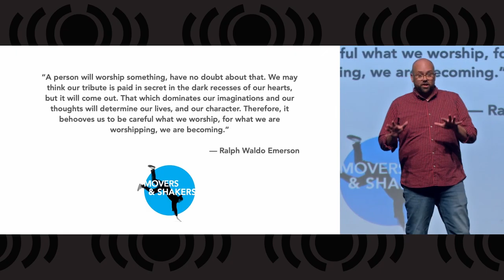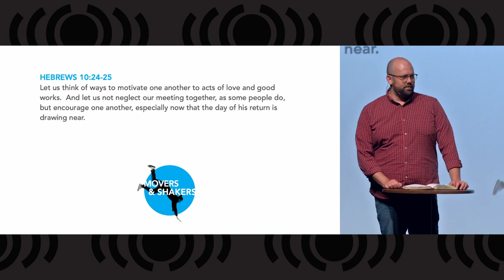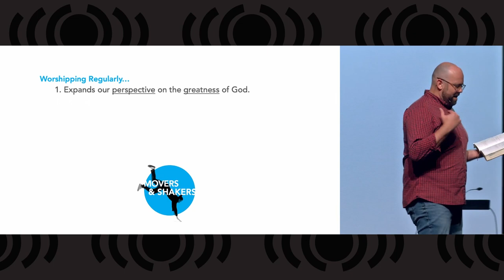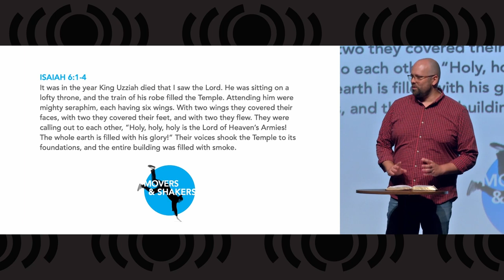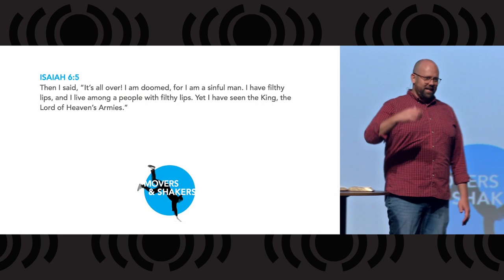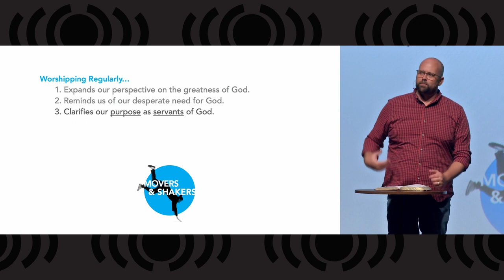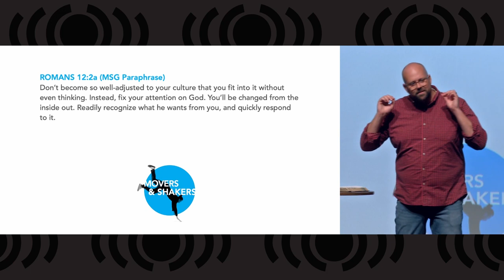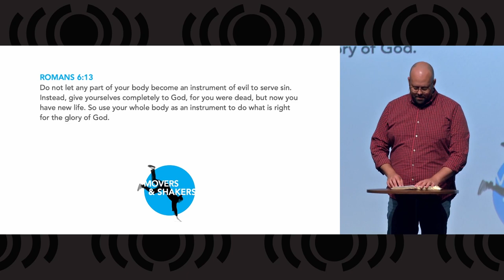Movers & Shakers - Worship Regularly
Pastor Matt takes the stage today to introduce our new sermon series Movers and Shakers with the first message, Worship Regularly.  This sermon will teach us how worshipping with other Christians on a regular basis helps us grow and become strong in our faith.